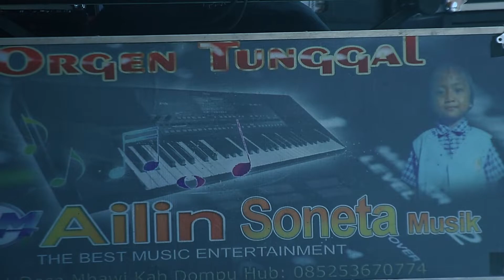BEGINI PENAMPILAN DAN PERFORM ALUMNI LIGA DANGDUT INDOSIAR YG PERNAH BUAT AIR MATA JURI MENANGIS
RIKA RACHIM alumni Liga Dangdut Indosiar tahun 2018 asal Dompu-NTB.